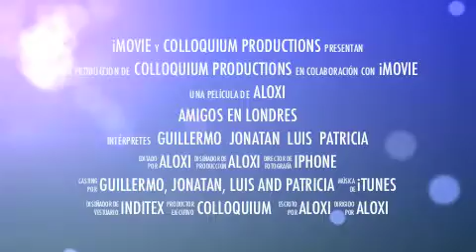Viaje a Londres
Viaje a Londres 2009